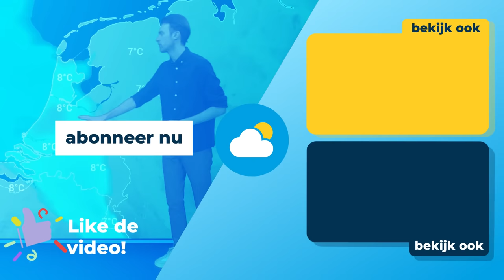Weerbericht: eerst nog buien, vanaf donderdag zomers?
Vooral vanavond, vannacht en morgen moet de paraplu nog geregeld uit de kast, maar vanaf donderdag stijgt de kans op zomers weer. Donny de Koning vertelt je meer!